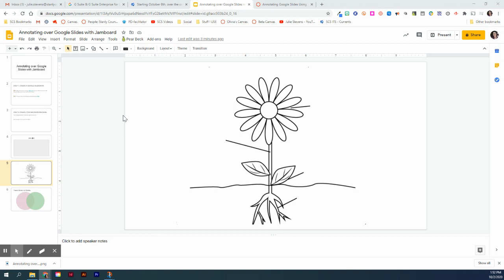Save a Google Slide as an image